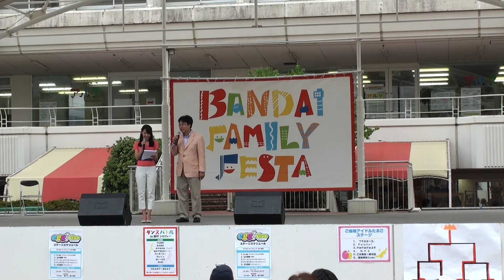Palette² 2015/06/21 万代ファミリーフェスタ2015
2015/06/21 万代シテイパーク
万代ファミリーフェスタ2015 ご当地アイドルたまごステージ

内容
00:06～ MC 自己紹介
01:17～ 『MOON PRIDE』【カバー】(ももいろクローバーZ)
05:04～ MC